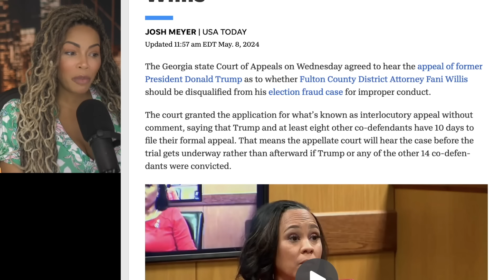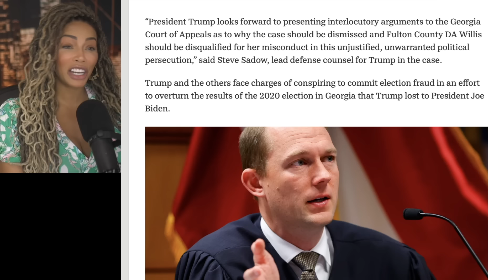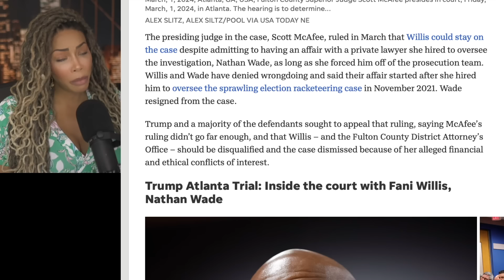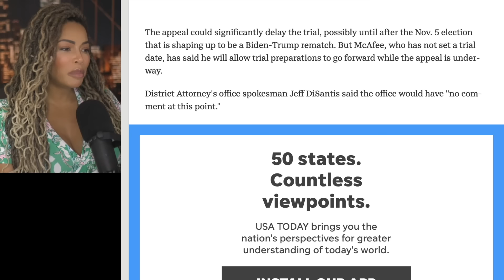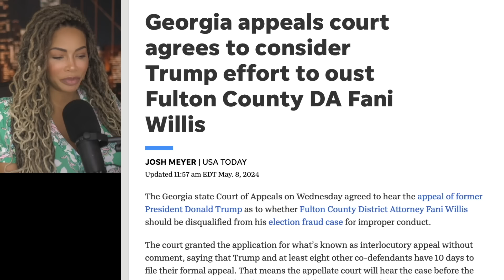Bad News For Fani Willis! Appeal Board Rules In Trump's Favor in Georgia Case